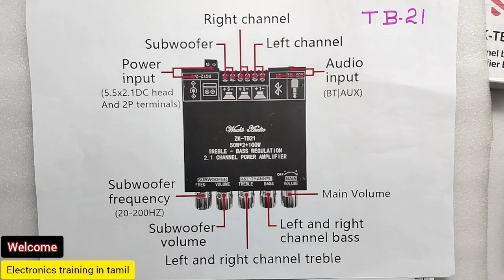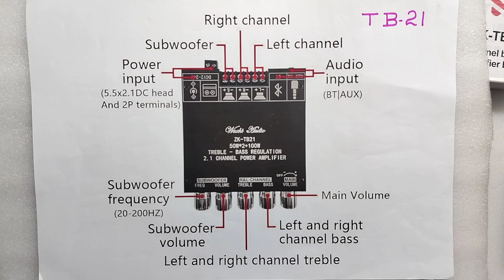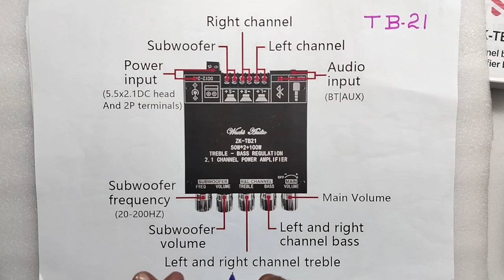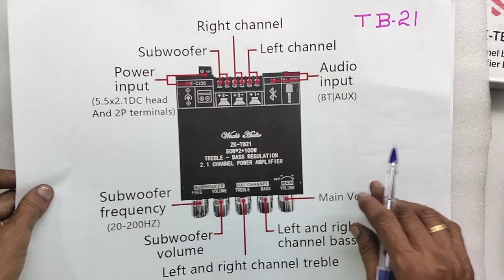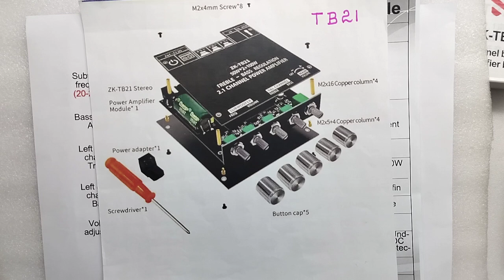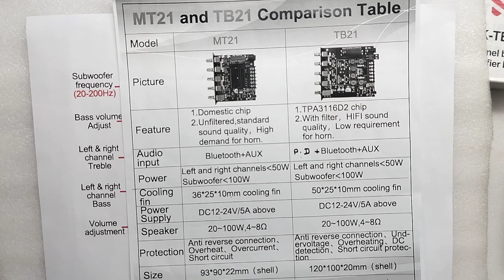2.1 amplifier module's.. MT 21 & TB 21..Comparison , எது சிறந்தது பார்கலாம்?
comparison between and details and quality about two 2.1 home theatre modules MT 21 & TB 21 and which one  is best